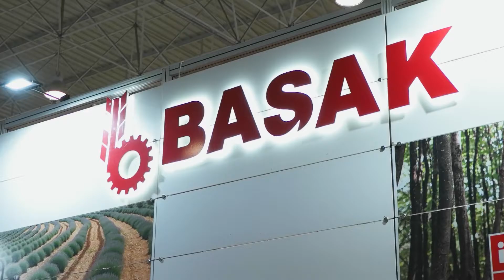GAZİANTEP TARIM FUARI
23-27 Şubat tarihlerinde gerçekleşen olan Gaziantep Tarım Fuarına katılım sağlayan tüm ziyaretçilerimize yoğun ilgilerinden dolayı teşekkür ederiz. Gelecek fuarlarda buluşmak üzere bizleri takip edebilirsiniz.